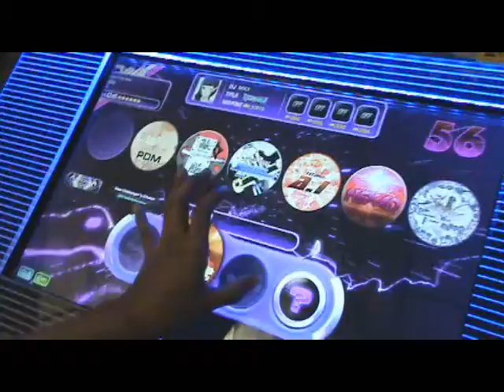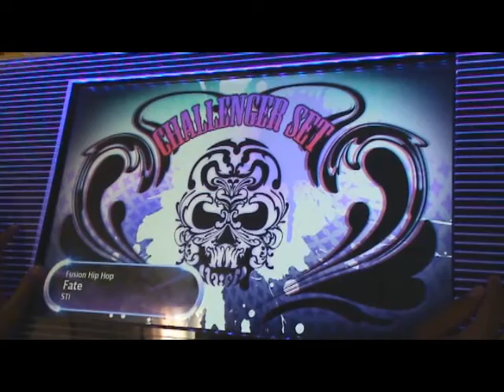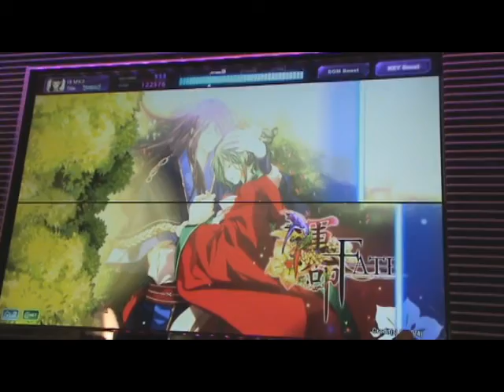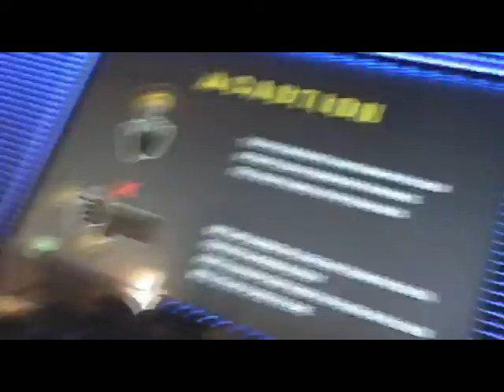Dj Max Technika- Challenger Technical Course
1st: PDM TP
2nd: Enemy Storm TP
3rd: Fate TP
4th: Fermion PP

Sadly I fail at Fermion because I still can't get the off beats at the end.. but hey at least I somewhat make it through most of the course.